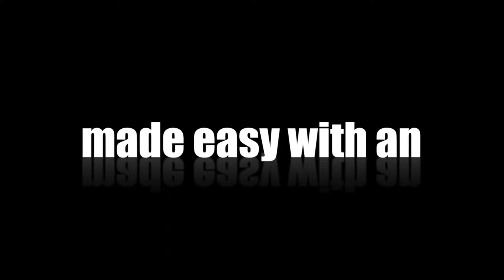Demo Komatsu Loading on Felling Trailer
Demo video of a Komatsu PC 170 LC excavator loading on a Felling FT-50-3 LP with a 6' double incline/double break angle iron beavertail. See how the excavator climbs the beavertail while cleaning the cleats of the excavator. Load and unload with stability, no slippage.  This video was provided cooperation with Pine Bush Equipment, Eberhardt Excavation, and Felling NE Regional Sales Rep Mike Flynn.